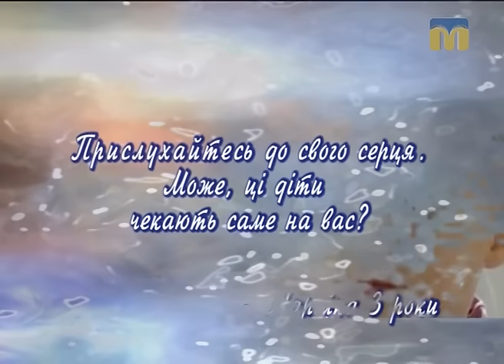Марійка і Настуня шукають батьків - 29.11.2016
У програмі "Шукаю батьків" на вас чекає знайомство із сестричками - Настунею і Марійкою. Наразі дітлахи знаходяться на вихованні в одному із закладів Миколаєва і мріють про справжню родину.
Із Світланою Клюйко, директором Центру соціально-психологічної реабілітації дітей, поговоримо про любов.